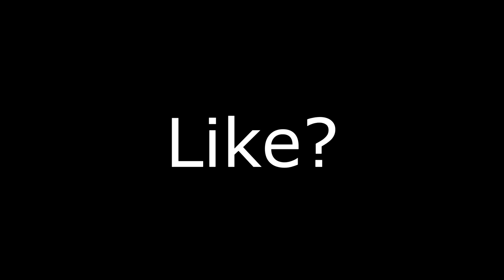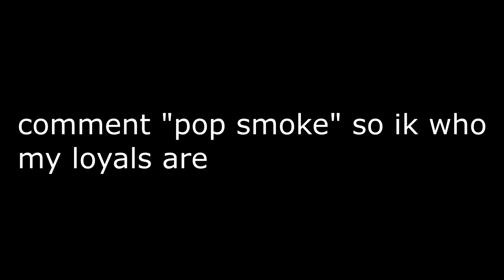Dreaming💭 (ft. Season 5) | Conncerned Highlights #5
Dreaming💭 (ft. Season 5)
POP SMOKE - DREAMING (Official Lyric Video)